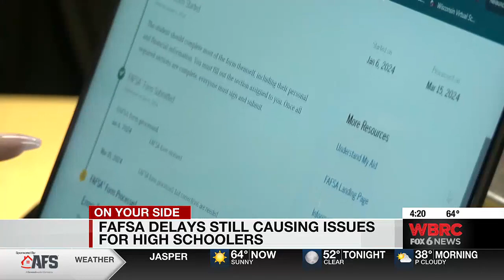FAFSA delays still causing issues for high schoolers